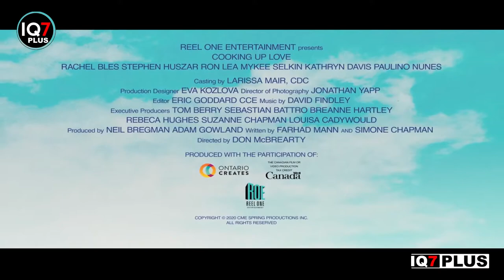COOKING UP LOVE Trailer (2021) Rachel Bles, Stephen Huszar